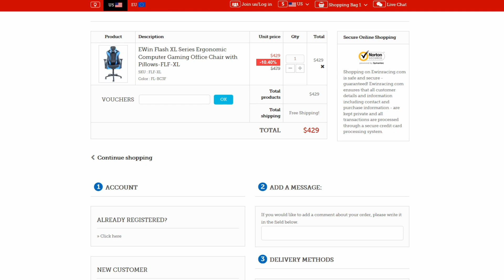Game Of Thrones Season 7 Episode 7 - Season 7 Finale Preview The Dragon And The Wolf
Game Of Thrones Season 7 Episode 7 Finale Preview

**Potential Spoilers**

Game of Thrones Season 7 Episode 7 is close! The Game Of Thrones Season 7 Episode 7 preview shows the meeting at Kings Landing, Dany's forces surrounding the city. Tyrion, Jon Snow, and Dany talk to Cersei about the White Walkers. Will Cersei betray them? Looking forward to Game of Thrones Season 7 Episode 7 finale!

Send Stuff:
Lochmoor Productions

Patreon Producers: KSoze1024, Brooke Person, Aethereon, Lauren Young, Jaxie MacGregor, Lori Perry, Steve McKenna, Sean Hayes, BeauSnow, Ryan Van Gorden, Maureen Grigas, Nicole Kron, Michelle McCrakken, Vitruvius, Lydia Quinn, MamaQB, Karen Wennerlind, Trishyjane, Vicki Jack, Ashley Smith, Jack Welsh, Red River Giant, Lauren Wagstaff, Jessica Diaz, Robert Thatcher, Calebflub, Peach, Shelby McGinnis, Heath Hinton, Richard Clark, Andrew Smith, Dylan Arndt, Pre4scifi, Jim O'Donnell, Kathryn Bassett, Pri Figueiredo, Mike Padgen, Music Starts Here, Dale Cooper, Ishaq, Sanford Hoffman, Skolvikings73, Heddy Hop, Sir Tomas, Cochise_90, Grace-Keira, Dejon Thomas, Maria Vongphrachanh, Ricky, Stacy Fornet, Tormund's Beard, PG CodeRider, Jovita Loeri, Bill Thurow, Anesha Smith, MC, Lionel Pritchard, Darrin Reisinger, Zombie Hoax, Misaki Tsubaki, Lawrence Froncek, Tameka, Jessy C, Lori Claire, Kathleen Cotter, Jeffery Corbin, Cait, Rafael C, Luis Taleno, Magaly, Clarice Honigsberg, Cyph3r, MartyLeef, Taylor, Lionessborn, Keyser Soze, Christina Sauls, Linda Stanfield, Aaron Hamerman, Paula Marie, Karri Neves, Jim Gower, Riley, GoldenGirl, Josh Friend, Meemee Keykat, Marilyn Benitez, Amber Tilton, Kimberly Sherman, Shaun Au, Jim Love, Crawdaddct, Michael Hill, Betsy Leiss, Helen Von Lahnstein, Joanne Long, KatS, The Sennett, CinnE, Michele Everly, Hehateme13, Nicole Stewart, Denny D'Intino, Jamal, Persephone Jones, AvecRali, John Kelly, Phillip Of House Harris, Kimberly Genova, Tonya Gonzalez, Lady Laxara, Jussi Ahlroth, S Giordano, Carol Funk, Mary Farrell, Vasilie Crisan, CastleBlack824, John Nicolson, Alexis Bell , Ygritte's Bow, Bolo7678, MPC, House Vinyl, Oliver Witt, Barbara Chetti, Peglegpete, Meggi Chan, Stephen Robinson, Natasha Collins, Bill, Luke Drysdale, Elisabeth Hamilton, The Needle